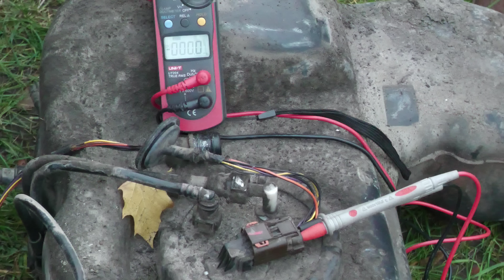Kogeneracja 006: Kable, immobilizer i można odpalać!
UWAGA! 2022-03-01 Ruszyłem z projektem Kogeneracja
Zapraszam do grupy na FaceBook: